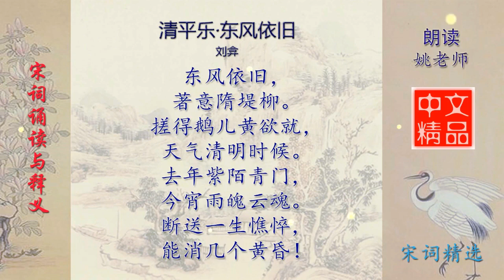清平乐·东风依旧 宋代 刘弇